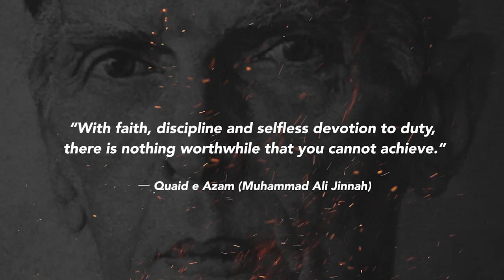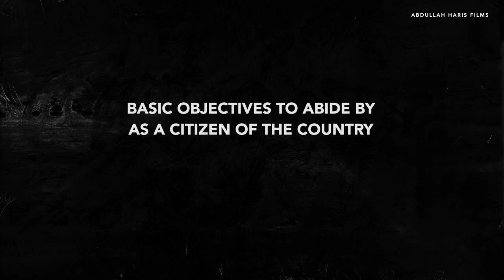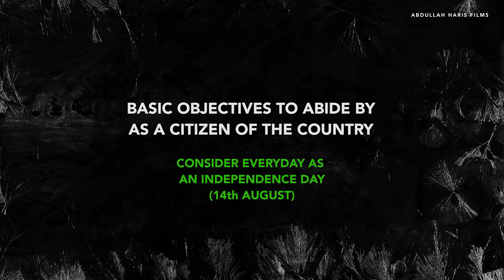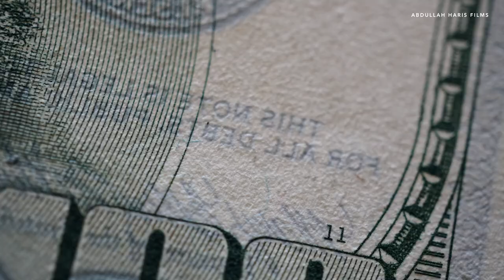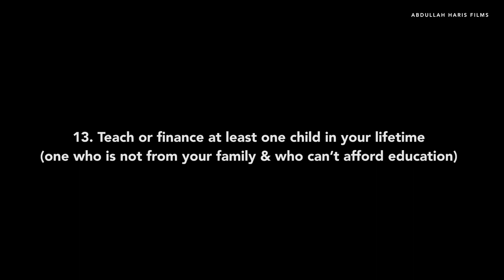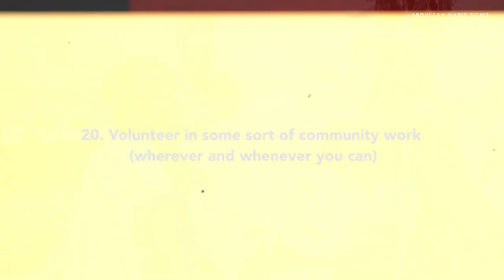Freedom Nation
What is independence and freedom ?
A short essay / documentary featuring Pakistan Army, Edhi Sahb and  Hadiqa Kiani.

Follow: instagram@abdullahharisfilms